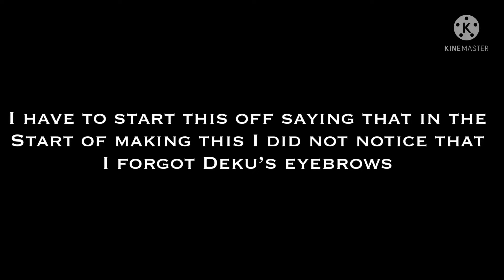Pt. 2 of “Backstabber || Mha/Bnha | ⚠️Chapter 337 spoilers⚠️